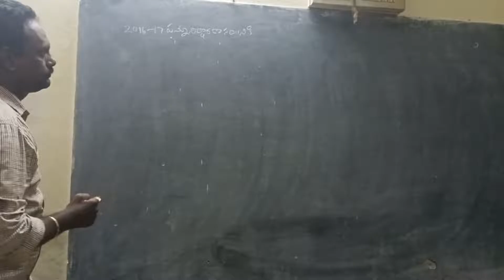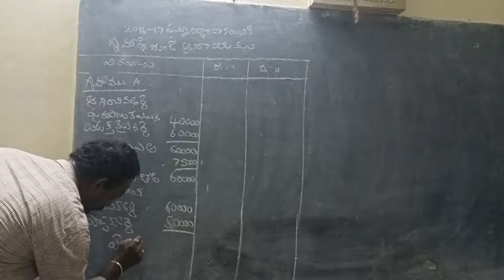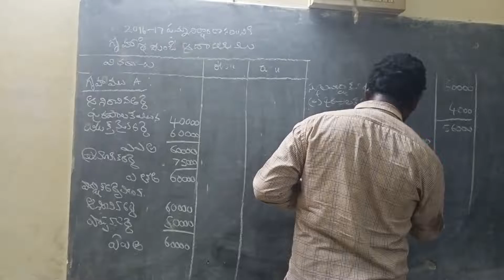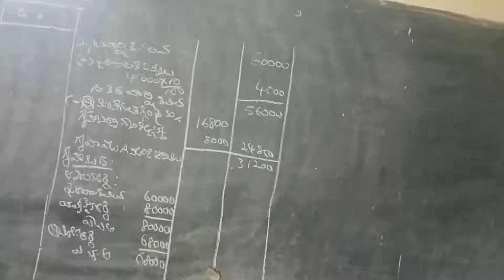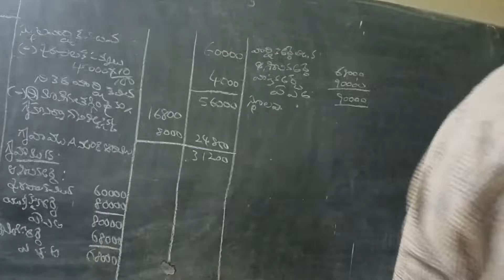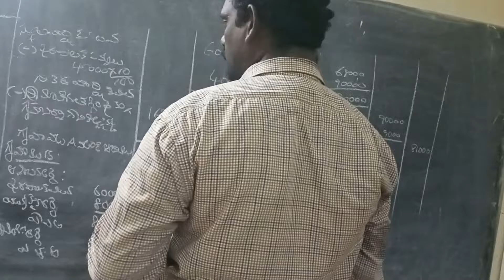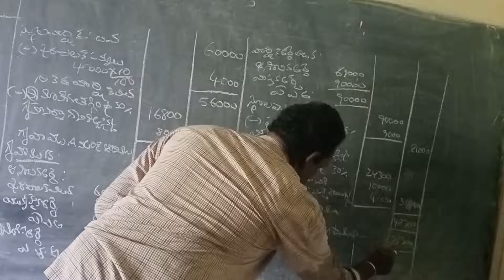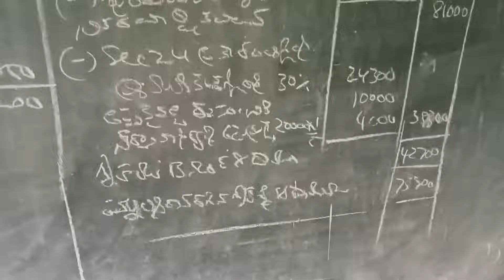II B.Com IV Semester Income Tax Unit III income from property exercise 02